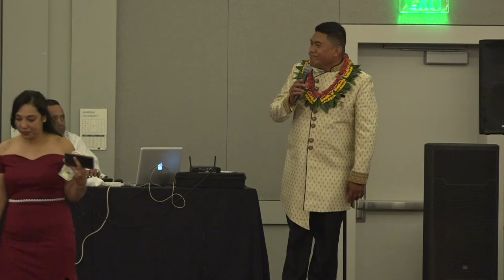KATOANGA SIUPELI TAIAMONI E AKO MA'OLUNGA 'O TONGA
SUNE 4 2022
WESTIN HOTEL